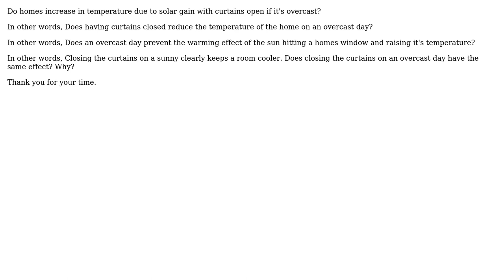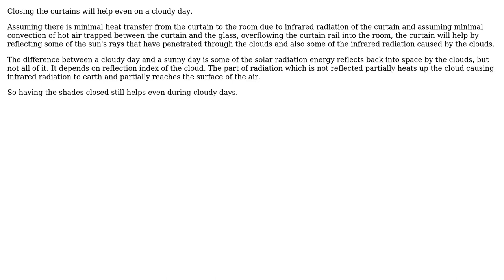Engineering: Is a Home's Temperature Affected by Solar Gain Through Windows on Cloudy Days?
With thanks & praise to God, and with thanks to the many people who have made this project possible! You are responsible for your own actions.